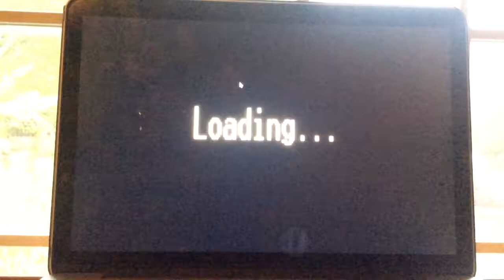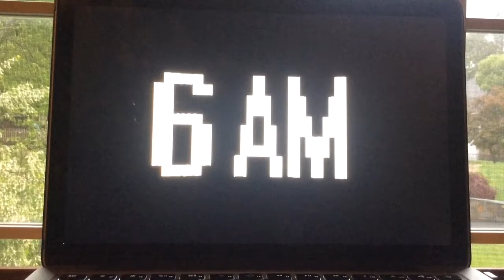Five Nights At TubbyLand Night 3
I'm very happy Thant the strategy I used worked